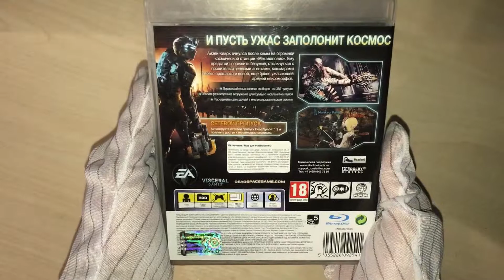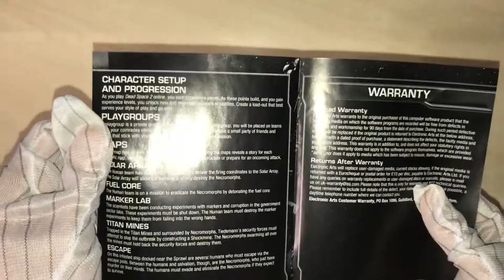Dead Space 2 диск для PS3 BLES01189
Обзор диска Dead Space 2 для PS3 BLES01189